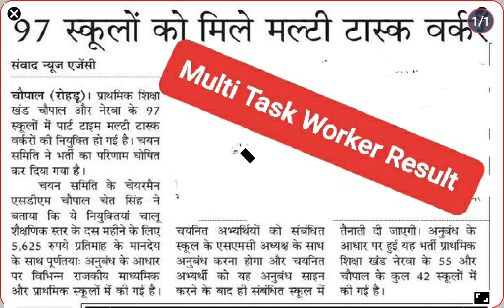Multi task worker recruitment result II मल्टी टास्क वर्कर भर्ती शिक्षा खंड नेरवा, चौपाल, शिमला